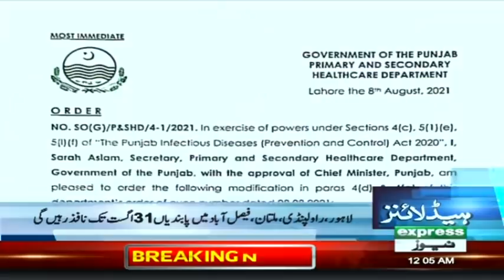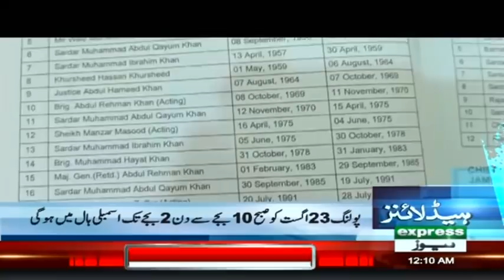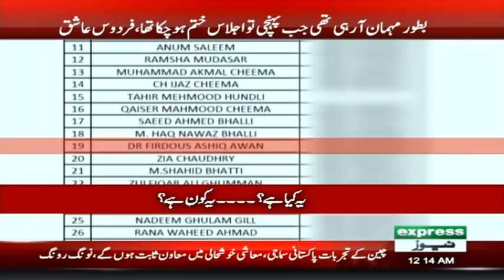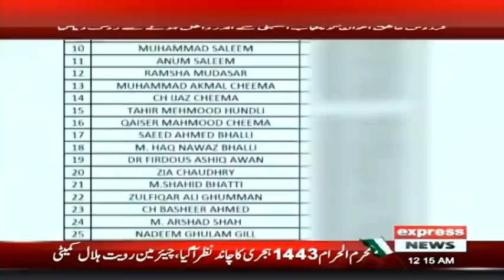Pakistan's Harsh Reply to Afghanistan | Headlines 12 AM | 10 August 2021 | Express News | ID1I